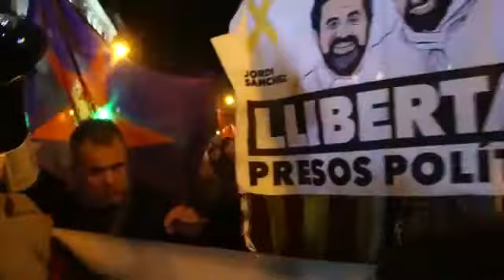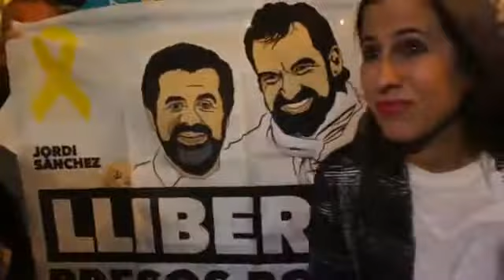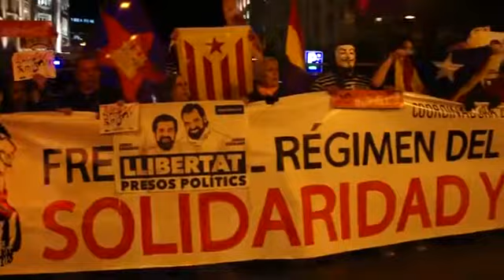Manifestació a Madrid per la LlibertatPresosPolíticsCatalans Gràcies